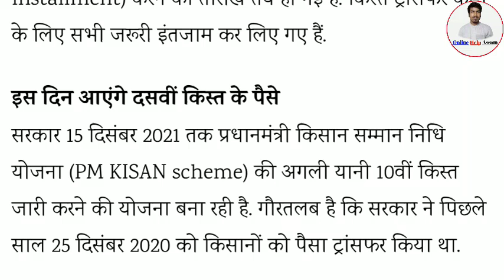PM Kisan Latest Important News in Assam || PM Kishan Payment || 9th & 10th Installment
Or

Name Search Instagram Id- Shoriful_09

1.how to apply pm makro bandhan yojna
2.assam band news
3.daily assamese News assam
4.how to open sbi saving account
5.orunodoi scheme Latest News assam
6.state bank of india saving account opening online
7.how to apply orunodoi Scheme assam
8.orunodoi Scheme application form
9.orunodoi scheme assam
10.svayem scheme Latest news
11.svayem scheme Latest news
12.svayem scheme payment news
13.svayem Scheme online apply
14.latest svayem scheme payment news
15.svayem scheme payment check
16.govt scheme news
17.daily govt scheme news
18.svayem scheme 1st installment release date fixed Today
19.himanta bisha sarma news
20.daily evening news assam
21.aidew hondikoi mohila samman scheme
22.how to apply aidew hondikoi mohila samman scheme
23.latest govt women scheme
24.latest svayem scheme payment news assam
25.pension scheme assam
26.how to apply pension scheme assam
27.pension scheme payment news
28.latest pension scheme news
29.daily pension scheme news
30.latest scheme news assam today
31.konoklota mohila hobolikoron scheme
32.how to apply konoklota mohila hobolikoron scheme
33.latest govt women scheme news
34.govt Will Give 50000 in assamese women
35.govt scheme payment release 15 January
36.daily earn money online
37.how to earn money online in assam
38. refer and earn money online
39.refer maha loot
40.today latest assamese earn money news
41.daily women scheme news assam
42.assam govt will give 3600 in assamese women
43.atal pension scheme
44.how to apply atal pension Yojana
45.latest pension scheme news
46.lpg gas cylinder news
47.latest lpg gas cylinder subsidy news
48.how to check lpg gas cylinder subsidy
49.lpg gas cylinder payment news
50.pm kishan latest news
51.pm kishan payment status check online
52.pm kishan 7th installment
53.pm kishan assam
54.microfinance loan news
55.bandan bank holders news
56.sbi account holders news
57.latest sbi news
58.sbi new rules
59.sbi atm holders news
60.driving lisence new rules
61.pmjdy latest news
62.sbi important news assam
63.daily evening news assam
64.daily tech news assam
65.online help assam
66.how to check pmay list
67.pradhan mantri awas yojna gramin list
68.pradhan mantri awas yojna online apply
69.latest pmay payment news
70.daily pradhan mantri awas yojna news assam
71.How to Registration NFSM
72.nfsm farmer registration online
73.daily top latest news
74. Pan Card Holders Important News